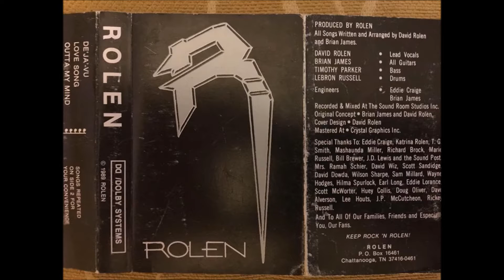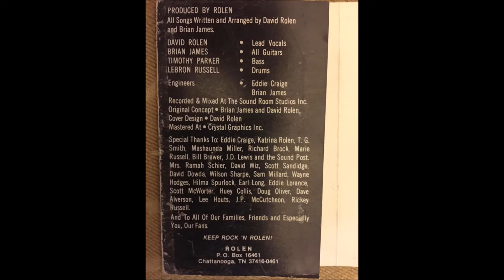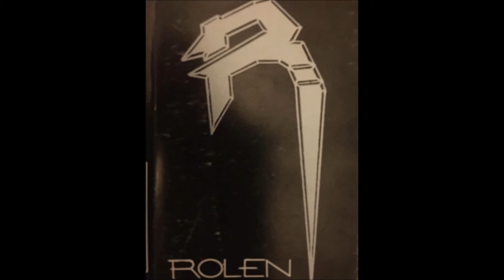ROLEN LOVE SONG